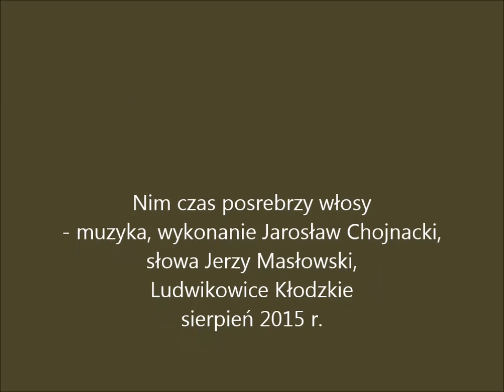Zanim czas posrebrzy włosy - Jarosław Chojnacki, słowa Jerzy Masłowski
Koncert Jarosława Chojnackiego sierpień 2015 w Ludwikowicach Kłodzkich, Muzeum techniki militarnej Riese - Molke